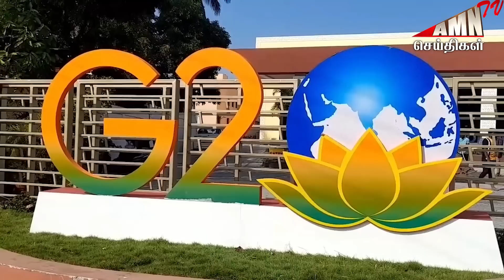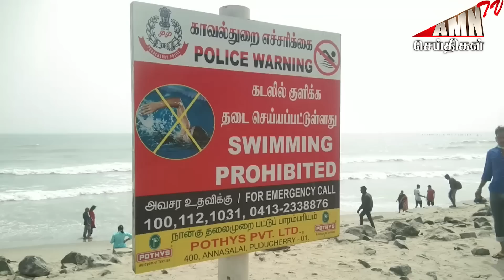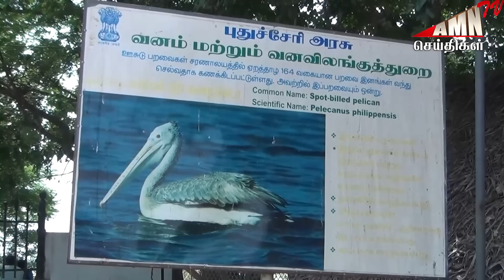Puducherry Today AMN TV News 29.01.2023